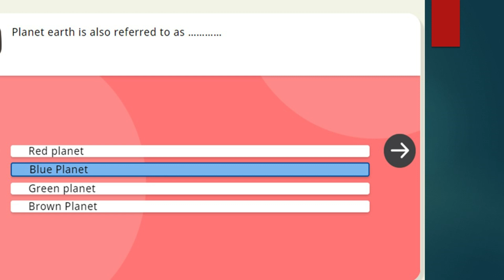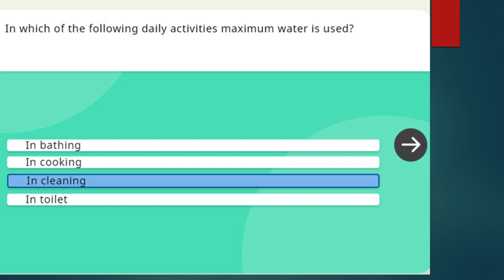CPD CATCH THE RAIN ANSWER KEY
CATCH THE RAIN ANSWER KEY quiz catchtheRAIN CPD diksha LINK
CPD CYBER HYGINE COURSE DIKSHA
1. CPD_Cyber Hygiene Practices: Personal Digital Devices_Batch_5
(5 hours course)
English
2. CPD_Environmental Hazards of Electronic waste (E-waste)_Batch 4
(2 hours course)
English
3. CPD_Action Research_Batch_8
(15 hours course)
English
4. CPD_Catch the Rain_Eng_Batch_4
(2 hours course)
English
5. CPD_catch the rain_Hin_Batch_3
(2 hours course)